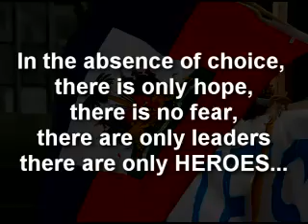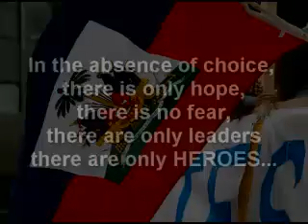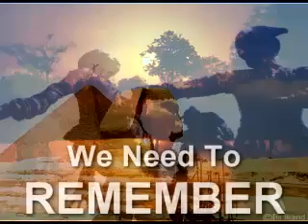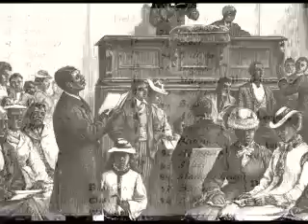HAITIAN HEROES: CHAPTER 3 IF WE RULED THE WORLD (BLACK HISTORY)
I called it incomplete, because our history has come a long way and will continue to go a long way despite any hiccups.

If we ruled the world, sky's the limit. Remember it, Cherish it and build on it.

edited by Lawrence Gonzalez aka the Kompa King

Music remix of Nas ft. Lauren Hill: If I ruled the world